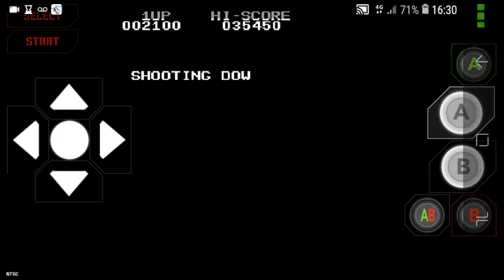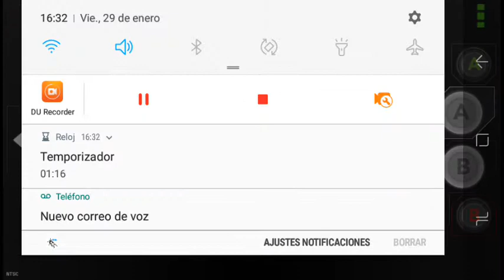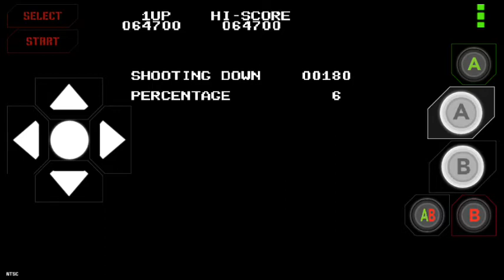1942 nes.. Por fin pude pasarle al avión grande